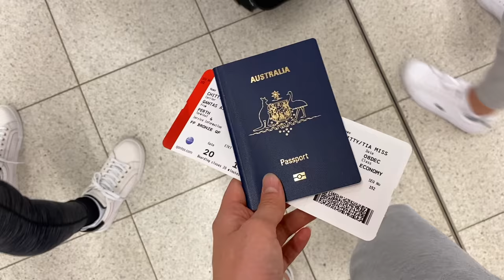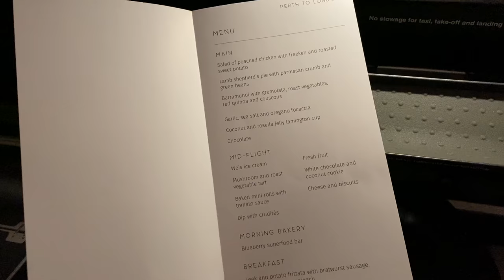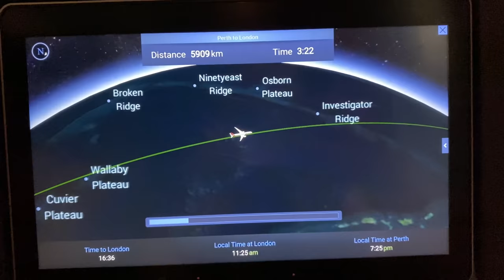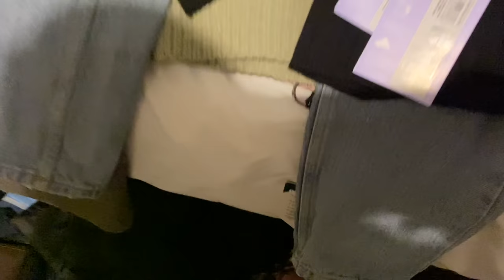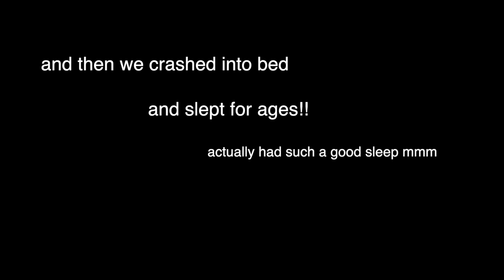aussie girls travel to london on 17 HOUR FLIGHT ✈️ travel vlog #1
and so the travel vlogs begin!! I'm so so excited to share all of these videos with you. they take the longest time to edit, but it's most definitely worth it because they are some of my favourite videos ever ☺️💕✈️ also sorry this first vlog was a little boring but the travel vlogs get much better from here! there's only so much footage you can squeeze out of a 17 hour flight... also yes this was a DIRECT 17 hour flight (it's the longest direct flight in the world!)

Hi, I'm Tia!

I'm 17 years old, I live in Perth, Australia, and I've just finished high school.

I love middle distance running and making youtube videos, and I'm alright at revising too, so I share my tips, tricks and advice on this channel. I'm currently travelling in London and the Caribbean, so get ready for all the travel vlogs I'm going to be uploading super soon!!!

Thanks for actually reading this! I love to interact with all my viewers, and I always make an effort to respond to every comment.

Enjoy! xxx